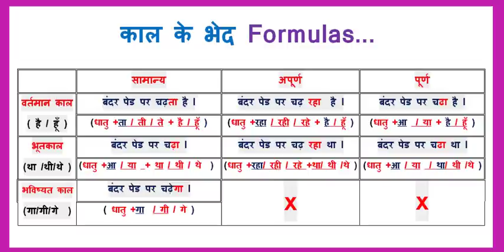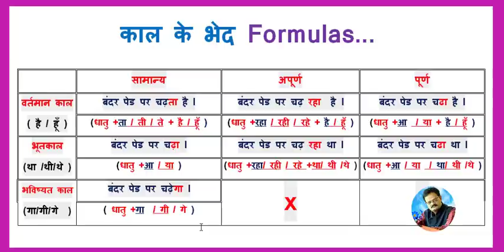Kal ke bhed ( Kal ka formula Chart ) by...Sunil Darekar Sir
काल के भेद( वर्तमान,भूतकाल,भविष्यकाल ) को फार्मूला के जरिए किस प्रकार बदलते है यह सीखिए